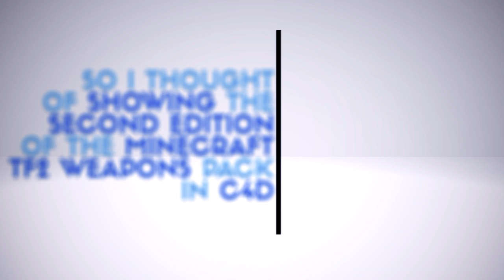Cinema 4D: Minecraft Team Fortress 2 Weapons Pack #2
I'm finally back with more weapons for Cinema 4D (specifically for Minecraft animations). This time I made 4 weapons that are from Team Fortress 2 including the Heavy's Minigun, the Spy's Revolver, the Pistol, and Pyro's Flamethrower. In this video I show you a small preview of the guns, with a bit of a style. Be sure to like and give a suggestion of what gun I should make a model of :)

Music: Team Fortress 2 Soundtracks that belong to Valve and stuff...

Give, me cookies in return... :)